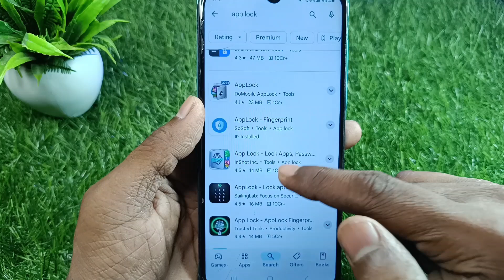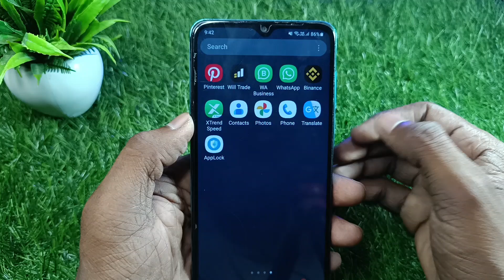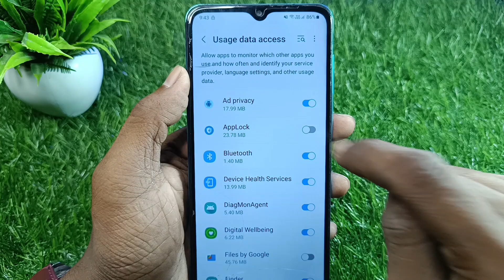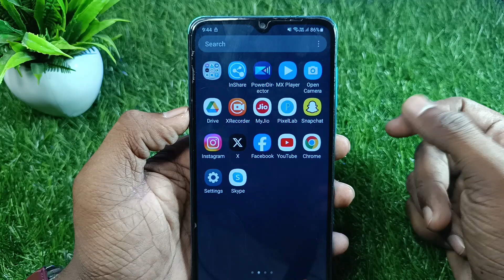Play store ko lock kaise kare | play store par lock kaise dale | how to lock play store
Hello dosto aaj ki video me mai aaap sabhi ko bataya hu ki play store me password kaise dale